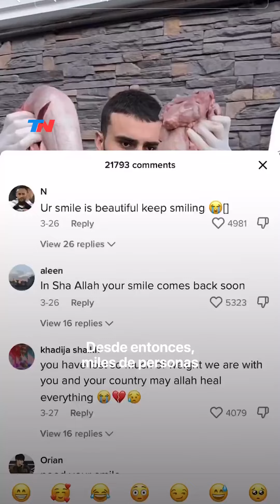EL CHEF QUE PERDIÓ SU SONRISA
👨‍🍳 EL CHEF QUE PERDIÓ SU SONRISA 🥺 @cznburak es el cocinero más famoso de Instagram: saltó a la fama en 2020 por sus recetas mirando a cámara con una gran sonrisa y hoy se muestra triste y desconsolado, preocupando a sus seguidores alrededor del mundo.